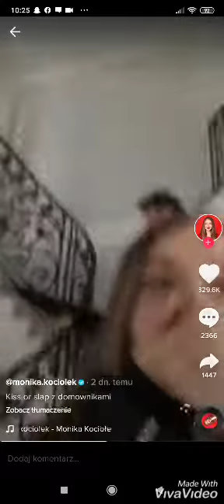TIK TOK TEAM X (MONIKA KOCIOŁEK)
A JUŻ JUTRO RUSZA DAILY PRZEZ 1 TYDZIEŃ
POCZĄTEK GODZINA 12:00